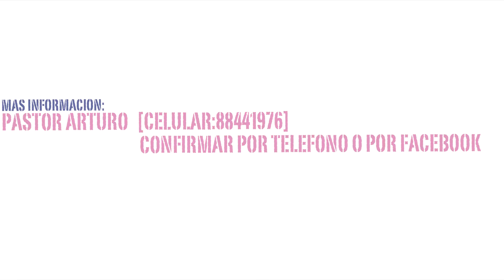precampamento anuncio (tm producciones)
anuncio echo en edición de video